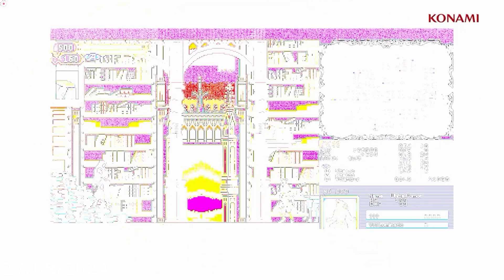Last Week Nintendo eShop #35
Don't miss the interesting games of the last week on Nintendo eShop!
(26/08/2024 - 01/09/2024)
Note: Games marked with a star are this Week's highlights.

2. 01:35
3. 02:56
4. 06:03*